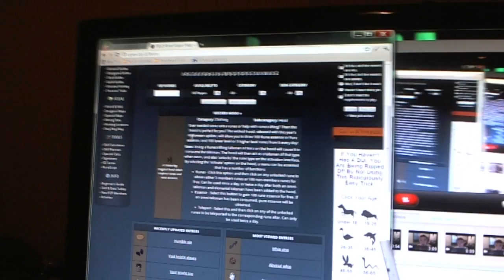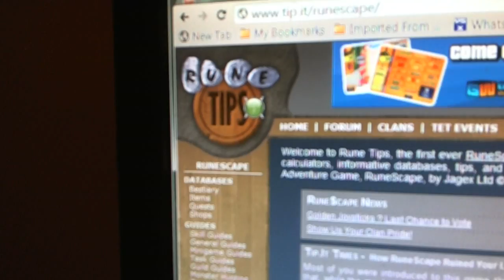Tip.it site update!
Tip.it one of the largest Runescape fan sites has just updated their layout. This whole site change to Tip.it looks very nice to say the least. Check out this link to go to the new beta version for tip.it